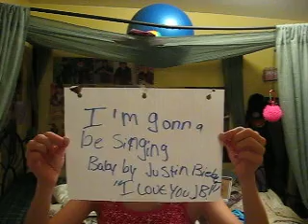Justin Bieber Love Story Chapter 2 Part 2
Justin's POV
Justin: Ryan i'm so bored!
Ryan: me too man what do you wanna do
Justin: oh i know lets go to the pool
Ryan: yeah and maybe we can invite brooke and adrian
Justin: *gets a huge smile on his face* yeah i'll go call Adrian
Phone convo
(ring ring. Hello*
Justin: Hey Adrian it's Justin
Adrian: oh hey Justin what's up
Justin: me and Ryan were wondering if you and Brooke wanted to go to the pool with us
Adrian: sure it sounds like fun
Justin: ok so we'll see you down at the pool in like 20 minutes then
Adrian: ok see ya *hangs up*
Ryan: so what did they say
Justin: they said yes *smiling big*
Ryan: you really like this girl don't you Biebs
Justin: yeah
Ryan: why don't you ask her out then
Justin: maybe i will
Adrian: OMB Brookie you'll never guess who that was
Brooke: Who was it!?!?!
Adrian: that was Justin he wanted to know if we wanted to go swimming with him and his friend Ryan
Brooke: omg ryan butler is freaking sexy
Adrian: but not as sexy as Justin
Brooke: yeah i guess but he's still cute what suir are you gonna wear
Brooke: OMG that's sooo cute! i can't wait to show you my new baithing suit
Adrian: that's so cute!
With the boys at the pool
Justin: so Ryan what do you think of Brooke
Ryan: she's cool and really hot too
Justin: dude you should ask her out
Ryan: ok i will

Part 3 will be uploaded today it said it was too long soo yeah